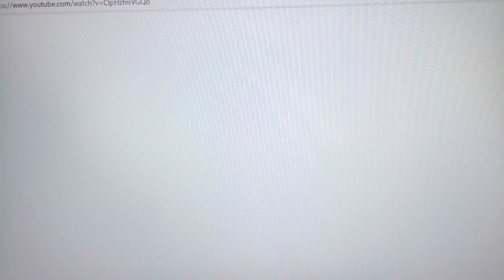Thomas & Friends That’s What Friends Are For Music Video Remake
Hope you all enjoy this Thomas & Friends Song Remake!!

Make sure to be polite & respectful in the comments please